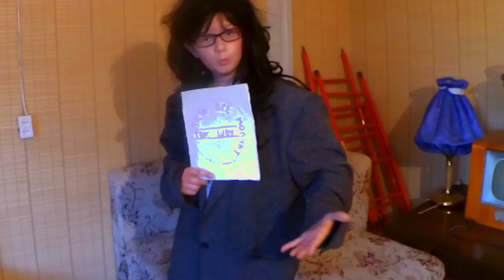ПУСТЬ ВСЕ МОЛЧАТ! АХМЕД ШАЛАХОВ! ПАРОДИЯ НА ПУСТЬ ГОВОРЯТby kirill global